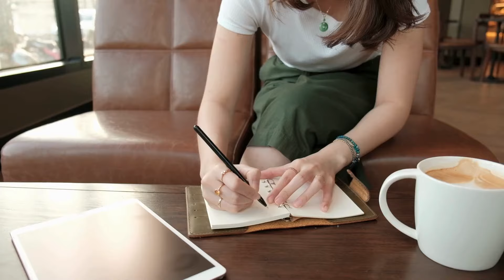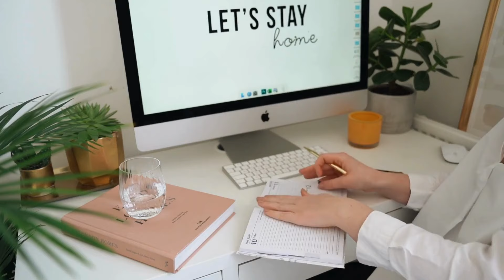2 semaines d'attente : comment mieux les gérer avant le test de grossesse ?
Vous essayez d'avoir un bébé et vous venez de passer votre ovulation / insémination / transfert ? J'imagine comme cette attente avant de pouvoir faire le test doit être particulièrement intense et stressante pour vous. Dans cette vidéo, je vous propose des outils pour mieux la vivre. 🙏

🎬 PLAN DE LA VIDÉO :
0:00 Intro
0:14 Astuce N°1 : identifier les 3 systèmes de pensées
1:51 N°2 : Changer les pensées négatives
3:41 Étape N°3 pour les 2 semaines d'attente

Je vous envoie toutes mes plus belles ondes ♥️✨